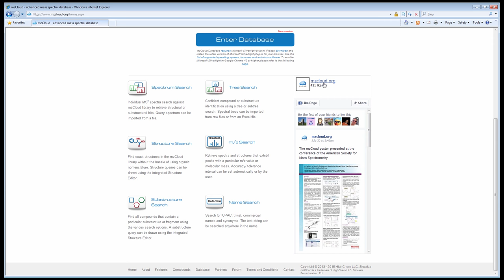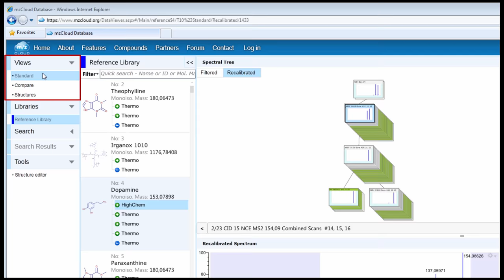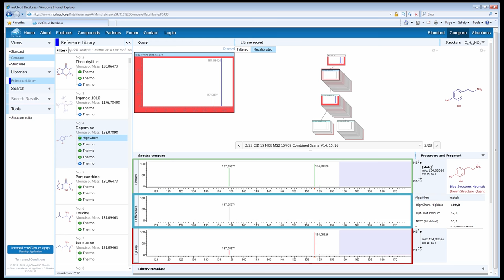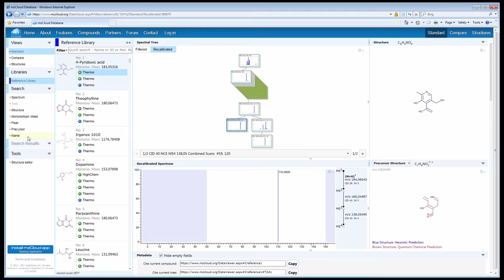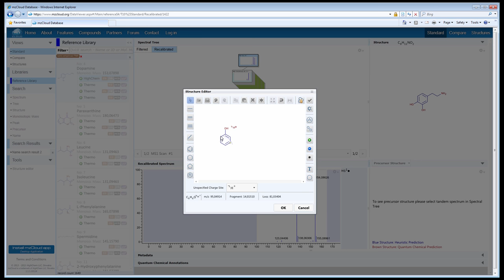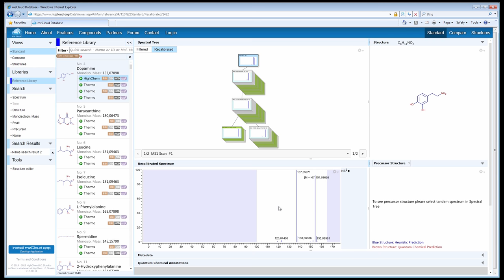mzCloud Overview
mzCloud is the most comprehensive collection of LCMS mass spectra. Spectra are of the highest quality, being filtered, manually recalibrated and annotated by fragments processed by knowledge based and quantum-chemical methods.